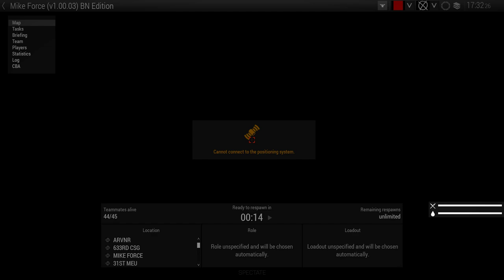POW Encounter with DAC in Bro-Nation Mike Force 1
Just a clip from gameplay on the Mike force 1 server in the Bro-Nation community, enjoy :)